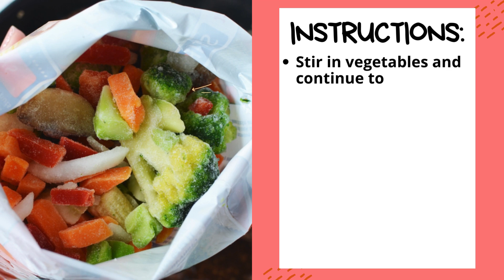BEEF LO MEIN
This Beef Lo Mein Recipe is a quick, easy and family friendly dinner full of authentic Asian Flavors. Soft noodles, tender beef, and tons of veggies are all cooked in a rich, flavorful sauce. And, made all in one skillet, cleaning up is so easy!